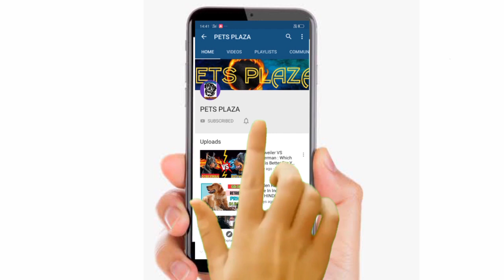Golden Retriever Price Difference : Golden Retriever Price Lists: Golden Retriever Price In india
Golden Retriever Price Difference : Golden Retriever Price Lists: Golden Retriever Price In india : PETS  PLAZA

                                                 AAJ KA TOPIC HA Golden Retriever Price Difference : Golden Retriever Price Lists: Golden Retriever Price In indiaPETS PLAZA

AAJ MAI APKO ESS VIDEO MAI FULL DETAILS KAI SATH YADI APKO GOLDEN RETRIEVER PUPPY LANA HA TO KITNA AMOUNT APKO DANA PARGA OR KONSA QUALITY KAI PUPPY KA KITNA PRICE HAI BHOT SARA PICTURE KI HELP LA KAR ESS BIDEO MAI APKO SAMJNA KA KOSIS KIYA HA KONSA POMERANIAN KAI PUPPY KITNA PRICE KAI HOGA.

                 HOPE FULLY YA VIDEO APKO PASAND AYA HOGA OR ESS VIDEO SA APKA BHOT HELP HOGA...VIDEO KO  END TAK DAKHNA FRIEND NA TO VIDEO APKO SAMJA MAI NHI AAIGI..

 • COVER TOPIC